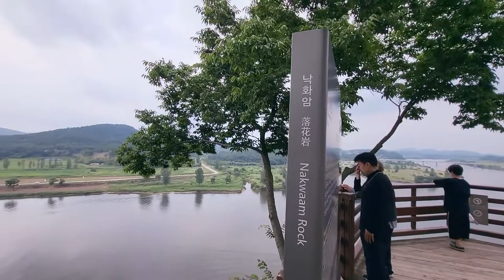낙화암에서 바라보는 백마강 위 수상레저 모음 (황포돛배, 수륙양용버스, 수상보트)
붉은 꽃잎처럼 떨어져간
백제 궁녀의 마음으로 바라본 낙화암에서 백마강 풍경.
(feat. 황포돛배, 수륙양용 시티투어버스, 보트)